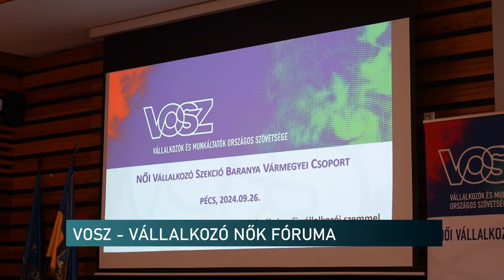Női vállalkozók tartottak fórumot - Pécs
Női vállalkozók tartottak fórumot - megalakult a VOSZ Női Vállalkozói Szekciójának Baranya Vármegyei csoportja

Megalakult a VOSZ Női Vállalkozói Szekciójának Baranya Vármegyei csoportja. Az első rendezvényüket csütörtökön tartották a Pécsi Tudományegyetemen. A résztvevők a különböző generációba tartozó munkavállalók értékeiről cserélték ki gondolatikat női vállalkozói szemmel. A fórumba online módon is bekapcsolódhattak az érdeklődők.